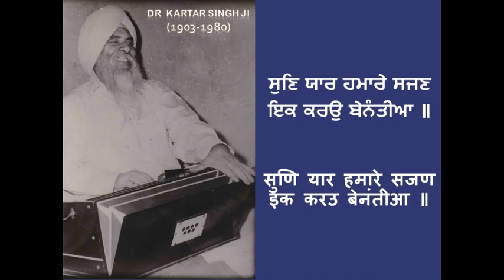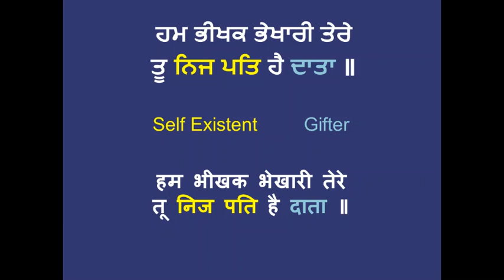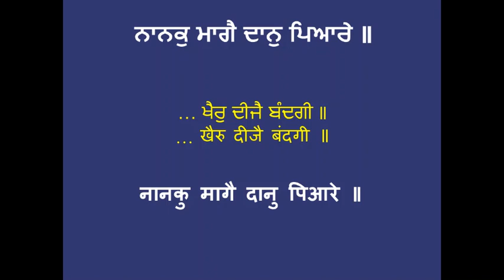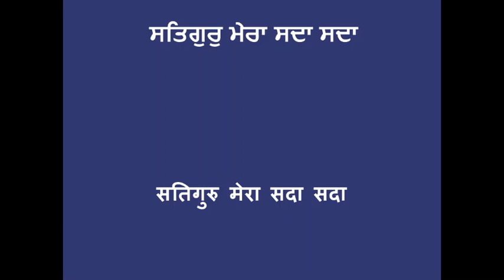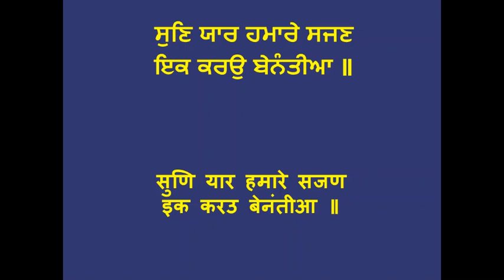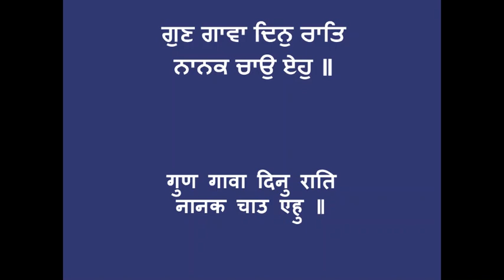Sun Yaar Hamare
"Sun Yaar Hamare Sajan Ik Karun Benantiya" : What to request and Whom to request ?  As we are ignorant about this, Gurbani is always there to guide us. Let us sing the various Shabads of Benati to the Almighty addressing HIM by HIS virtues. It has a combined effect of Sifat & Ardas. ਮਨ ਤੇ ਧੋਖਾ ਤਾ ਲਹੈ ਜਾ ਸਿਫਤਿ ਕਰੀ ਅਰਦਾਸਿ - मन ते धोखा ता लहै जा सिफति करी अरदासि